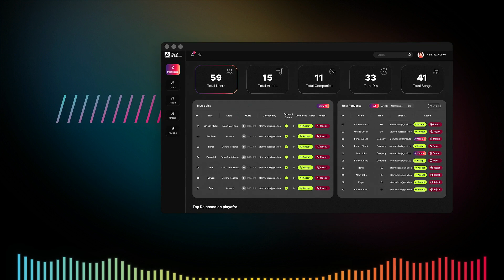Web Design Services Video Promotion | Designing Studio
We are excited to announce the launch of our new UI/UX Designing Studio campaign. Our studio brings you the latest and most innovative design solutions for your business needs. Our goal is to help you boost your sales and showcase your services in the best possible way.

Our team of dedicated designers and developers provide end-to-end services, from initial consultation to final delivery. We work with you every step of the way to ensure your vision is brought to life. Our focus is on creating intuitive and user-friendly designs that enhance your customer's experience.

So, whether you need a website design, mobile app design, or UI/UX consulting, our studio has got you covered.

MUSIC FROM : Mexican Phonk Eki (Sped Up) | NUEKI, TOLCHONOV
PROMO VIDEO : @devashishdeval